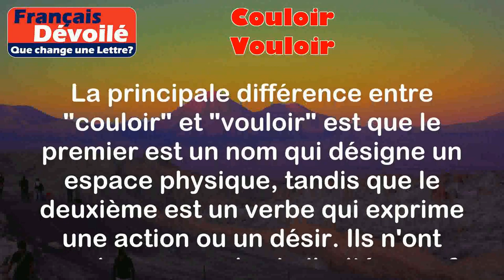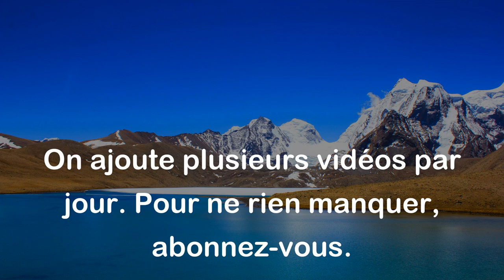Couloir et Vouloir (Une Lettre)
Couloir:
Le mot "couloir" désigne un espace long et étroit qui permet de circuler entre différentes pièces, ou entre deux rangées de sièges dans un lieu public comme un théâtre ou un avion.

Exemples:
- Dans notre maison, il y a un couloir qui relie les chambres à la salle de séjour.
- Je suis passé dans le couloir de l'hôpital pour me rendre à la chambre de mon ami.

Vouloir:
Le mot "vouloir" est un verbe qui exprime le désir ou la volonté de faire quelque chose.

Exemples:
- Je veux manger une glace.
- Elle veut partir en vacances cet été.

Différence:

La principale différence entre "couloir" et "vouloir" est que le premier est un nom qui désigne un espace physique, tandis que le deuxième est un verbe qui exprime une action ou un désir. Ils n'ont pas beaucoup de similarités, sauf peut-être le fait qu'ils sont tous les deux des mots de la langue française.